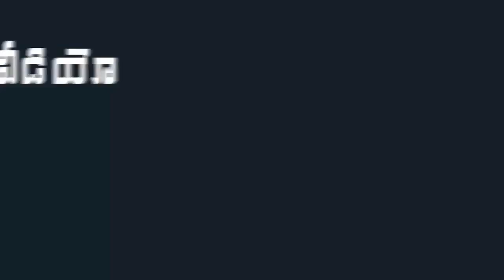Minister Kodali Nani Shocked By YS Jagan Simplicity | YS Jagan Birthday Celebration | Indiontvnews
Minister Kodali Nani Shocked By YS Jagan Simplicity . YS Jagan Birthday Celebration.